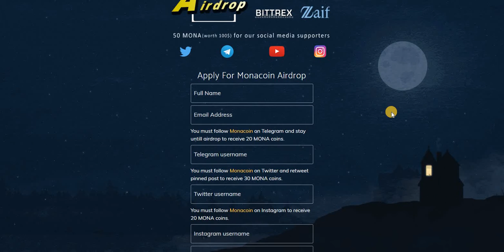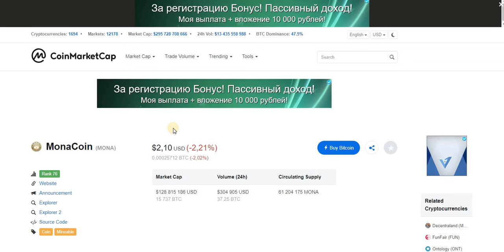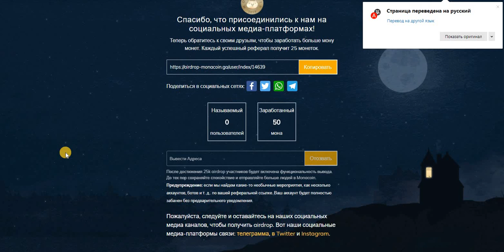Monacoin Airdrop Может и заплатит. Дорогая монета на бирже.Получите 100 баксов.